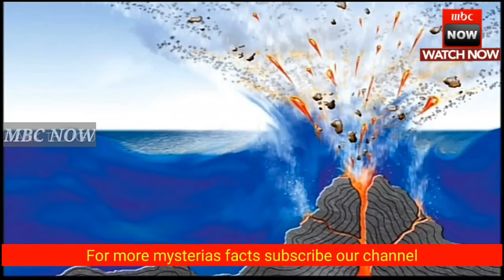MBC channel.. Dragon's Triangle mystery ( Devils Sea )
భూతాల సముద్రం యొక్క రహస్యం